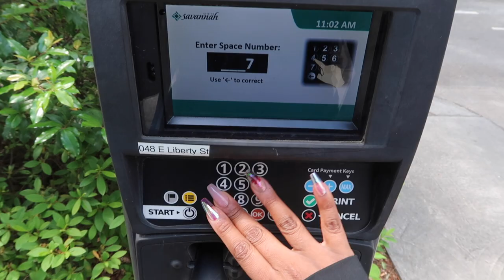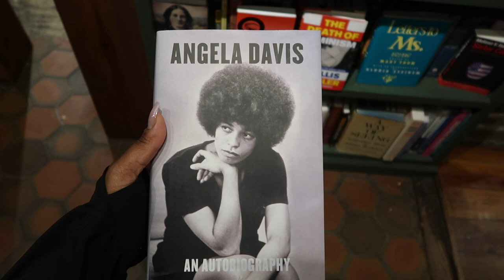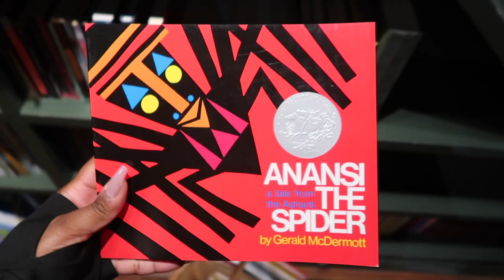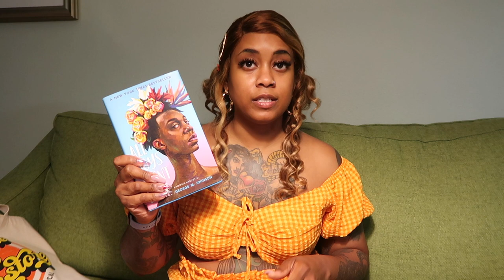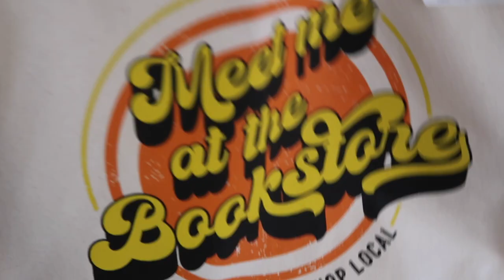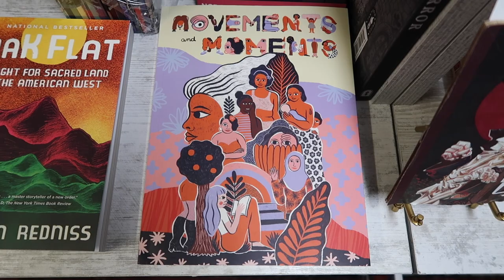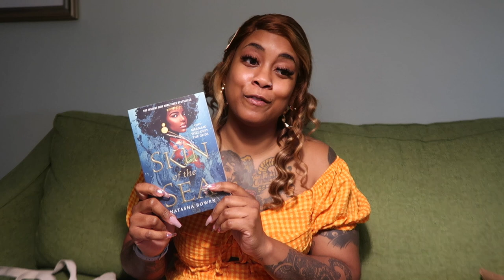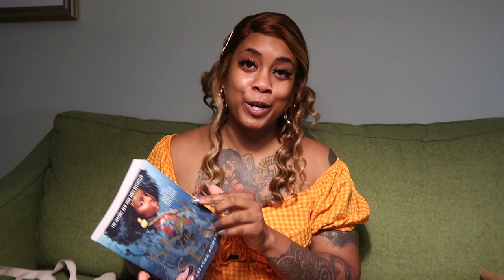Come Book Shopping With me 📖 || Visiting 2 New Bookstores in Savannah for my birthday 🧁 🎉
I had so much fun visiting these stores, have any of you been to savannah? 🍰

Time Stamps
0:00 Start
1:55 The Book Lady Bookstore
7:57 What I bought
12:12 E.Shavers Bookstore
16:27 What I bought
23:00 Close